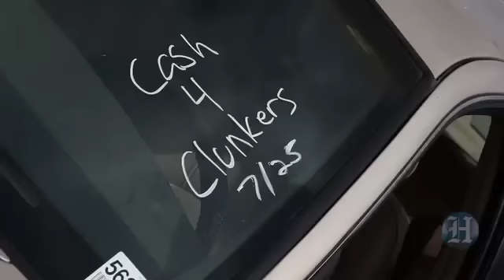Clunkers crushed by monster truck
Sawgrass Ford in Sunrise brought in the 'Instigator' a monster of a pickup truck driven by Lionel Easler, in order to spectacularly flatten a bunch of clunkers taken in under the federal stimulus plan.  Video by Chuck Fadely / Miami Herald Staff